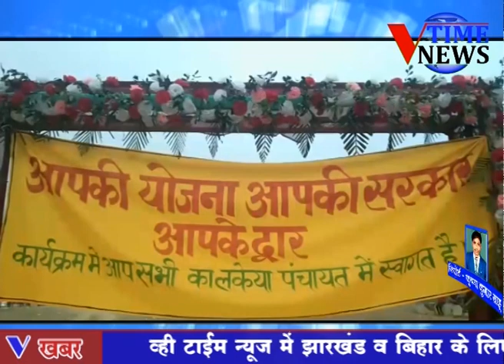सिसई : लकेया पंचायत में आपकी योजना, आपकी सरकार, आपके द्वारा कार्यक्रम का हुआ आयोजन